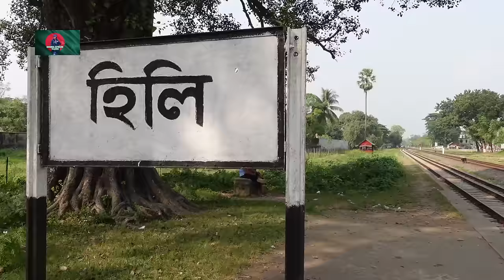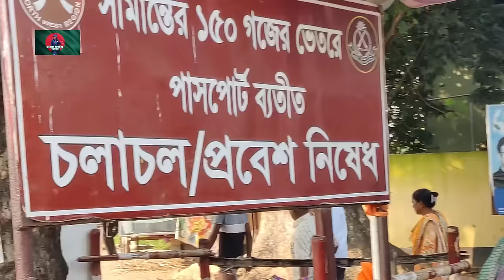হিলি বর্ডার ও বাজার | ভারতীয় পন্যের সমাহার | India Bangladesh Border Dinajpur। Joypurhat. Hili.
Hello Friends. Assalamualaikum. I am Shoma, A Bangladeshi blogger. In my blog I am sharing my daily lifestyle, outing, fooding and so on. Hope, content of my blog will always entertain u and ensure ur quality time spent with me.